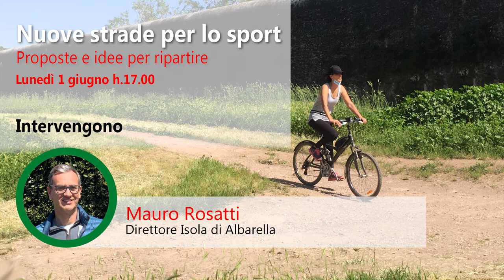Nuove strade per lo sport - proposte e idee per ripartire. Lunedì 1 giugno il terzo incontro